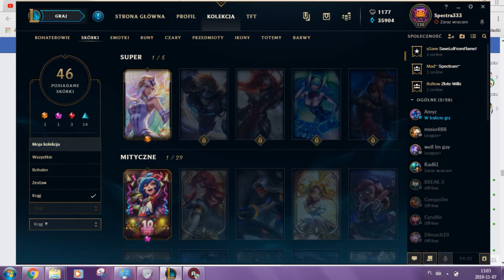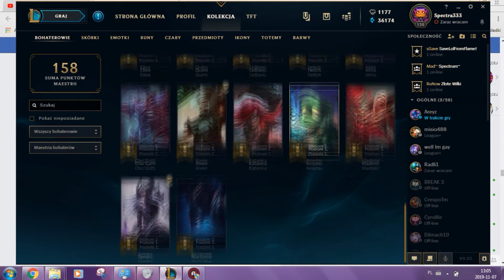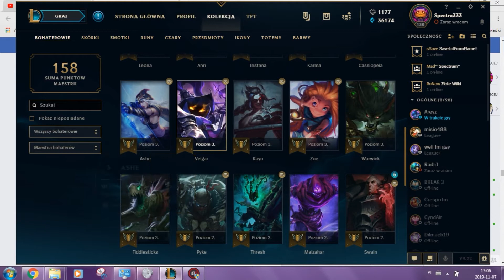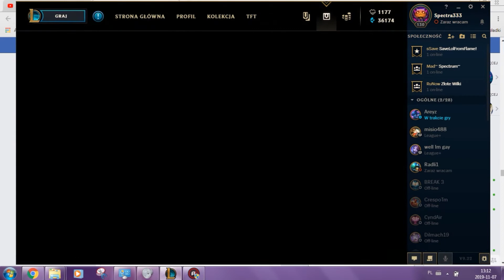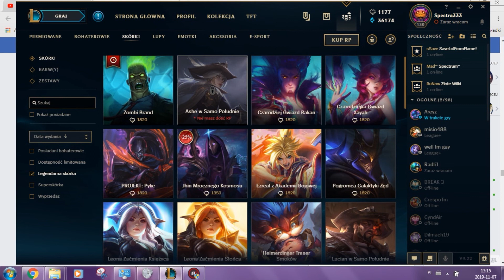LOL4 #9 ~ Statystyki 22 + otwieranie skrzyń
Zapraszam na film z okazji 130 poziomu!